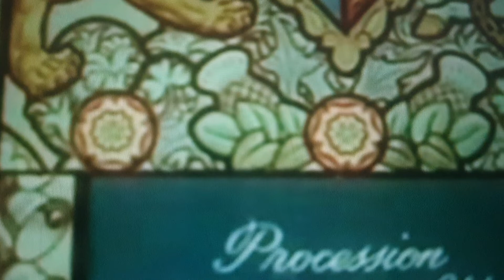1947 Reina Isabel segunda boda